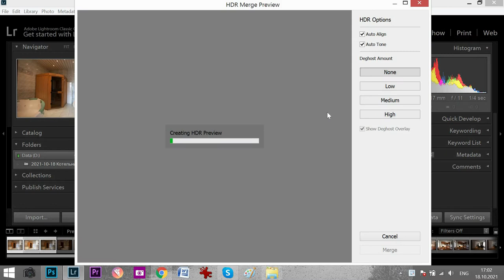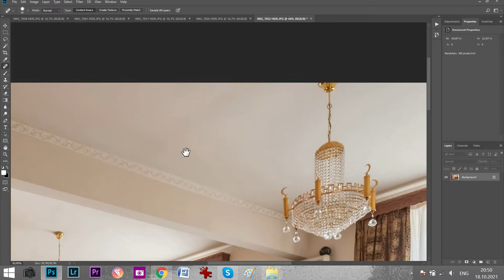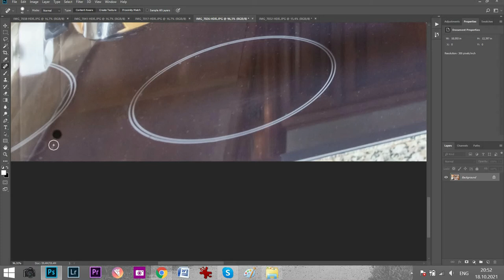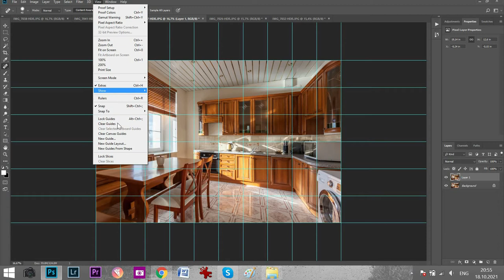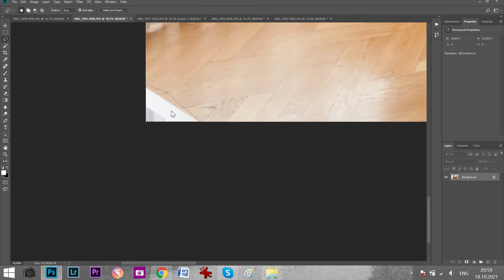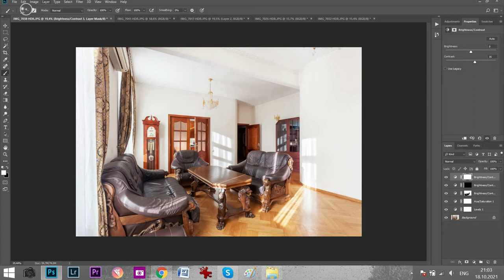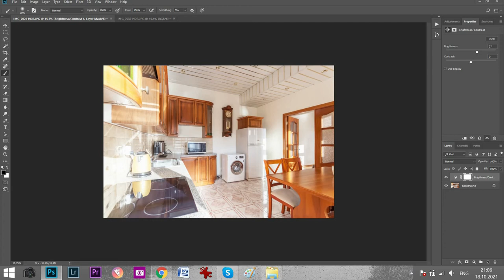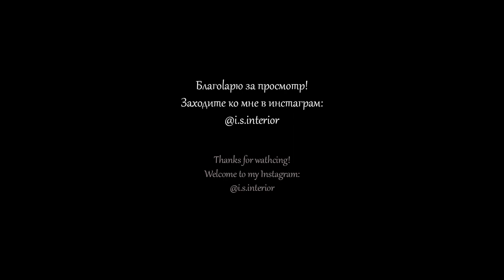Interior Retouching Process #1 (Kotelnicheskaya Naberezhnaya 15-1)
Real Estate Retouching Process
The object address:
Kotelnicheskaya Naberezhnaya 15-1

Professional Real Estate Photography in Moscow